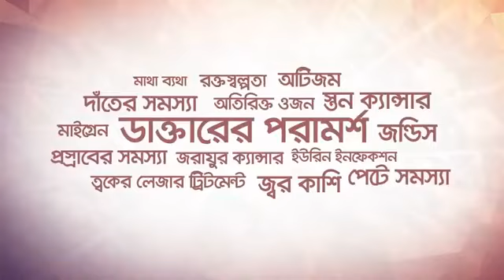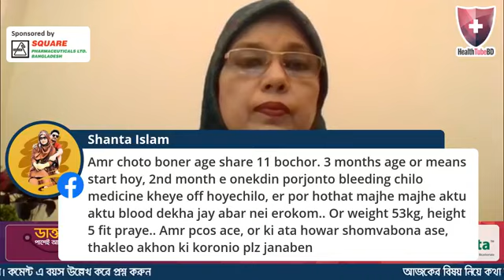বয়সন্ধিকালে নারীর শারীরিক সমস্যা, সমাধান ও প্রয়োজনীয় যত্ন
এ বিষয় নিয়ে কথা বলতে  আছেন
স্ত্রী ও প্রসূতি রোগ বিশেষজ্ঞ
অধ্যাপক ডাঃ নিয়াজ টি পারভিন
অধ্যাপক ও বিভাগীয় প্রধান (গাইনী)
মার্কস মেডিকেল কলেজ ও হাসপাতাল
কনসালট্যান্ট, গাইনী বিভাগ, ইমপালস হাসপাতাল, ঢাকা
সৌজন্যে:- স্কয়ার ফার্মাসিউটিক্যালস লিঃ - Entacyd Plus & Asynta.